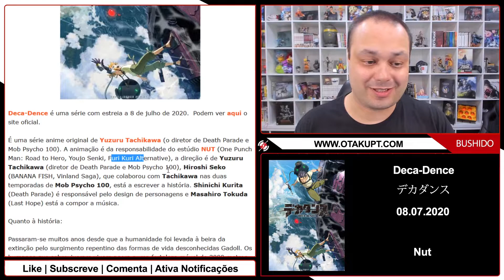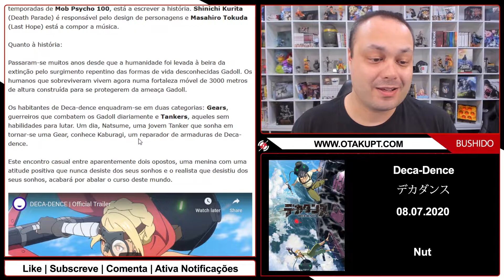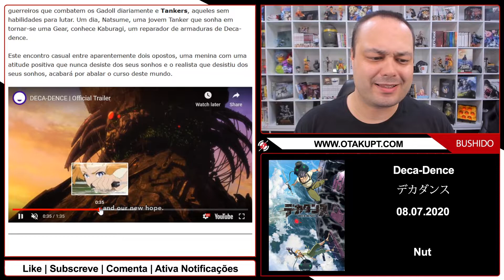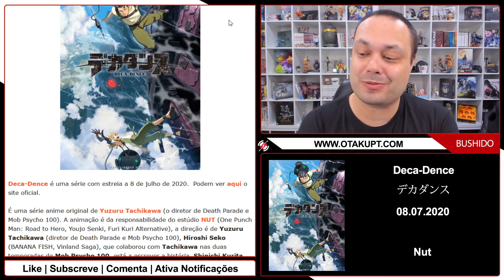Deca-Dence - A surpresa da Temporada anime de Verão 2020!?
Da nossa mais recente livestream, Deca-Dence, uma série anime original do diretor de Death Parade e Mob Psycho 100.